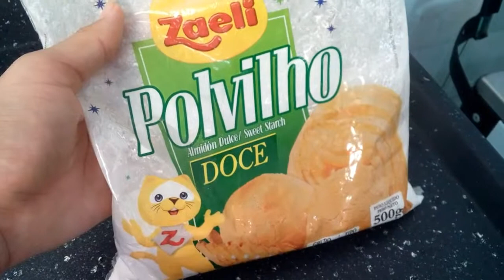Cola caseira para artesanato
Olá pessoal, tudo bem com vocês? O vídeo de hoje é uma receita maravilhosa de cola caseira para artesanato.

Vocês vão precisar:

1 xícara de água ( 240 ml)
2 colheres de sopa de polvilho
1 colher de sopa de vinagre